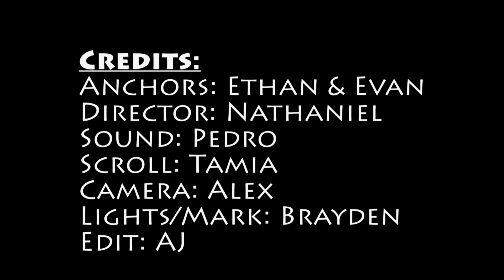Wahawk Announcements May 17, 2017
Auditions for Color Guard are today at 6:00pm. If interested in auditioning or have questions about Color Guard stop in the Band Room to see Mr. Kleinheinz.

If you're interested in accelerating or recovering credits, Summer School is for you. Pick up an application from Counseling Services and return it by May 26th. Questions, see your counselor or Ms. Reimer in PBDA.

After Hours will continue on Tuesdays and Thursdays from 2:45 to 4:45 through June 1.

Students who are enrolled to take AP Language and Composition for next year pick up materials in room 320 before or after school.

Students who are enrolled to take AP Literature and Composition for next year pick up materials in room 310 before or after school.

Students return any and all textbooks or you will be charged for them. Teachers do keep track and textbooks are expensive.

If you are interested in playing Ultimate Frisbee for the 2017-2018 school year, there are sign ups in the office. It takes place in the spring, but practices start in the fall. If you are interested in playing over the summer to learn about Ultimate, practices are every Tuesday and Thursday with Cedar Valley Ultimate Players at Pete Jr. high, 5:30-7.

There will be a meeting for any boy interested in participating in cross country in the fall on Friday May 26th after school in the IMC. If you are interested in the sport plan on attending to get important information regarding summer training. Questions, see Coach Malsam.

Seniors: Friday is the last day to pay fines and fees by check.

Smash Club will NOT be meeting today. The club will meet tomorrow.

The following video provided by the FOC class.